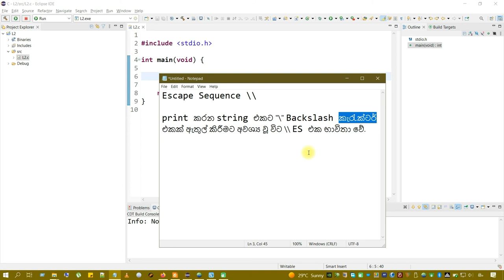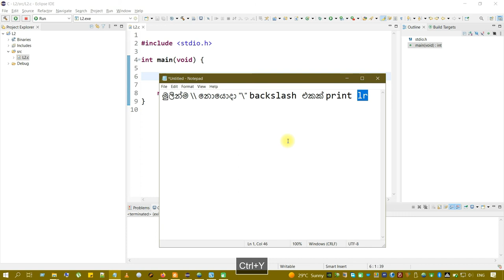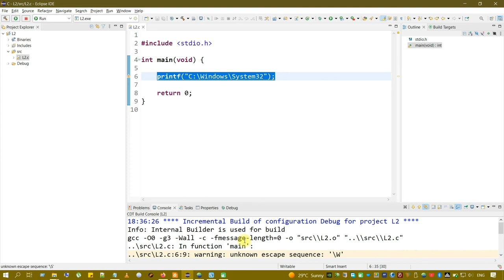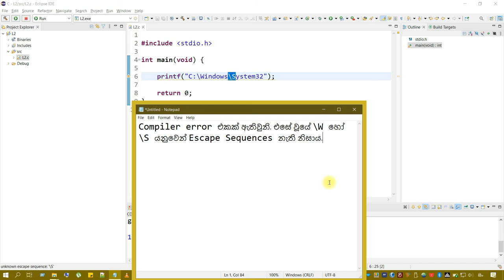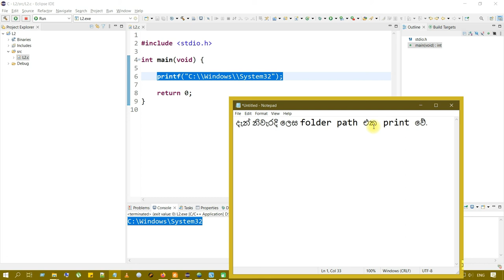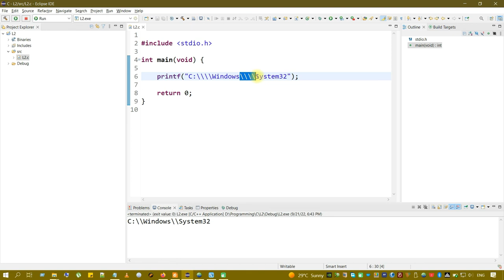C ප්‍රෝග්‍රෑමින් Part-3